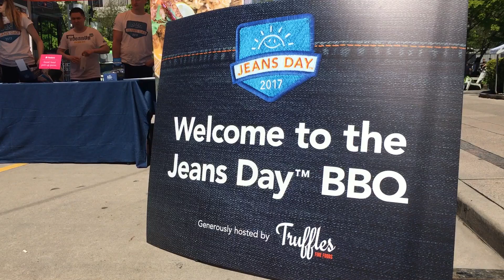Jeans Day Vancouver 2017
Celebrity athletes Henrik Sedin, Jason Arakgi, and David Edgar joined hundreds of people at the Vancouver Art Gallery on May 4 to raise money for BC Children's Hospital as part of Jeans Day.